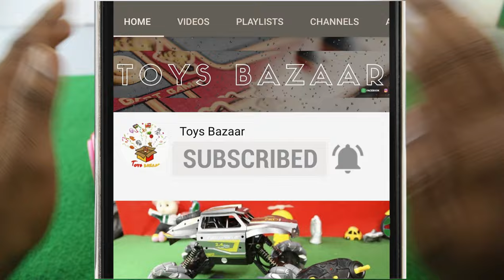vacuum cleaner play set washing machine | pretend play set for kids | home appliance set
Importance of toys in children's life
* Problem-solving and learning cause and effect
* Learning how to play with others through compromise, conflict resolution and sharing
* Development of fine and gross motor skills
* Nurturing their creativity and imagination
* Discovering their independence and positive self-esteem